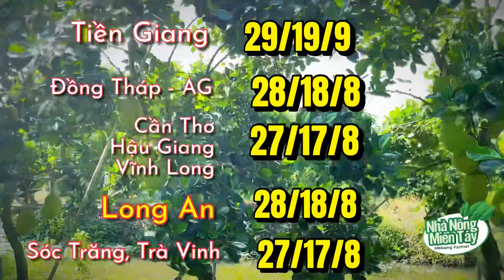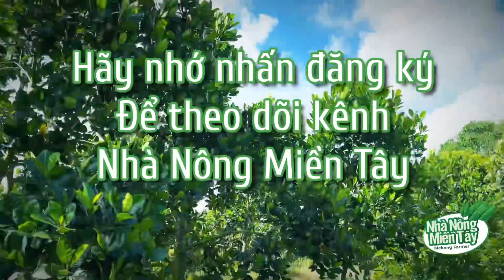Giá mít thái hôm nay ngày 02.09.2022